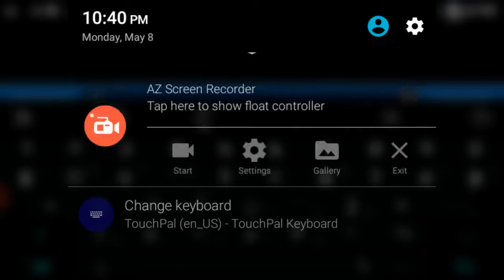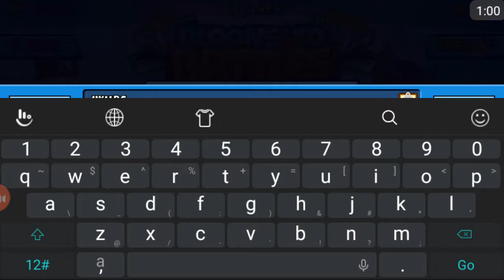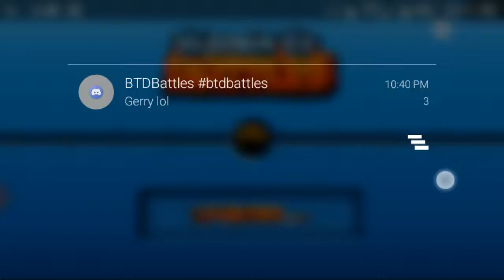Bloons ep 4 stood no chance to this guy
I stood no chance but was I close